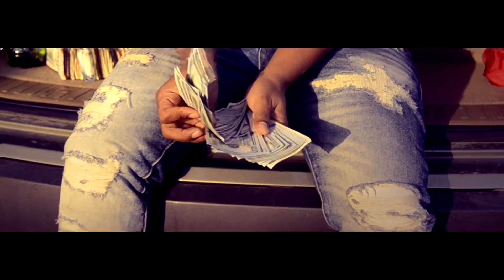Cap Drive Montana - GRAMS (2016) SHOT BY | CAMERAGAWDZ